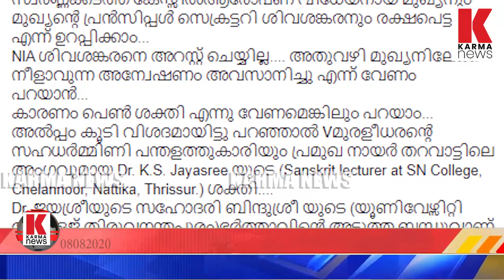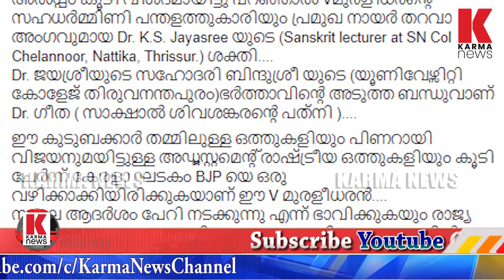പി.പി മുകുന്ദൻ ശരി,പിണറായിയെ അറസ്റ്റ് ചെയ്യാതെ തടയിട്ട് ബിജെപി നേതാവ്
അജിത് ഡോവൽ അന്ന് പിണറായിയെ കുത്തിനു പിടിച്ച് തലശേരിയിൽ ജീപ്പിൽ ഇട്ടു, ഇന്ന് എൻ.ഐ.എയേ അദ്ദേഹം വിട്ടപ്പോൾ തടഞ്ഞത് ബിജെപി കേന്ദ്ര നേതാവ്, പാർട്ടി കേരളത്തിൽ കാച്ചിലു പോലെ വളരാൻ കാരണം പറഞ്ഞ് പി.പി മുകുന്ദനു പിന്നാലെ സംഘ പ്രവർത്തകനും